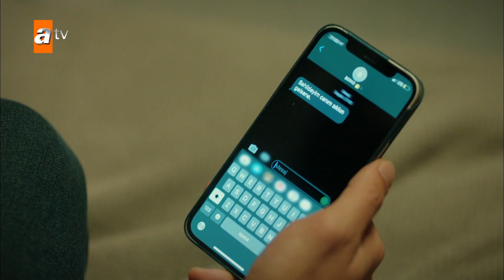Abi kardeş dertleşiyor - Kardeşlerim Arşiv Sahneler🎬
Kaan ve Doruk dertleşiyor.
Kardeşlerim 46.Bölüm Özeti:
“Sevgisi gökyüzü kadar büyük olanın, gülüşü de güneş kadar parlak olur.”🌞
Orhan’ın Gönül’le olan samimiyeti, Şengül’ü harekete geçirirken; Suzan’ın Akif’le evlilik için hazırlıklara başlaması da Nebahat’i çileden çıkartır. Tolga’nın yaptığı sinsi hareket, Doruk ve Kaan cephesinde önemli gelişmelerin yaşanmasına neden olur. Harika’nın Emir’le yakınlaşması, Oğulcan için büyük bir yıkım olurken; bildiklerinin ağırlığıyla Ömer’in karşısında iyice ezilen Süsen’in yaptığı hamle, Ataman Koleji’ne korku dolu anlar yaşatır.